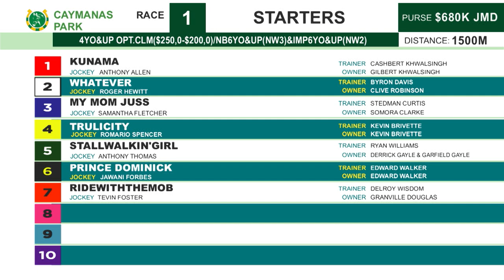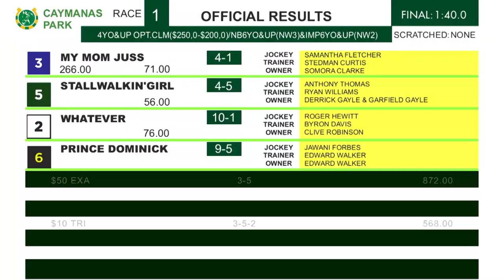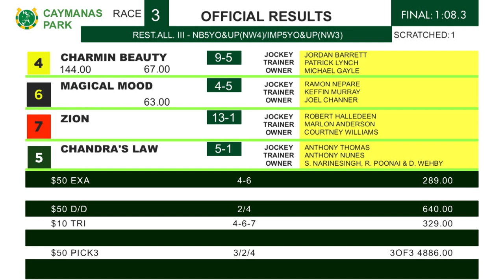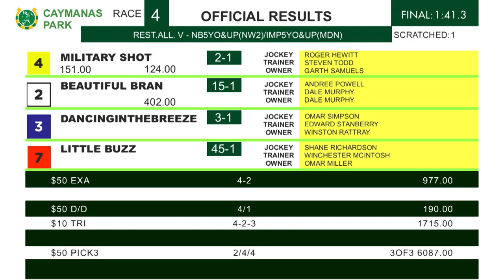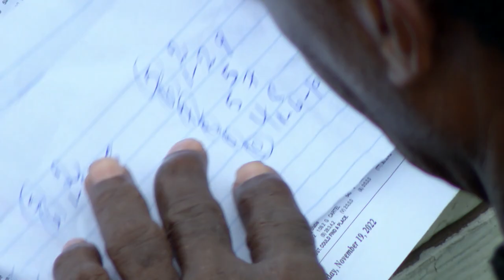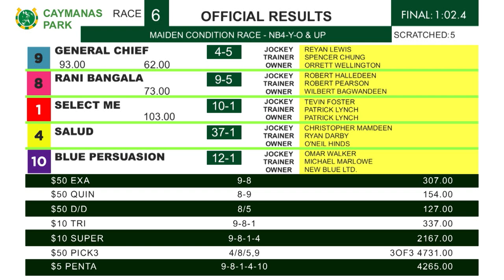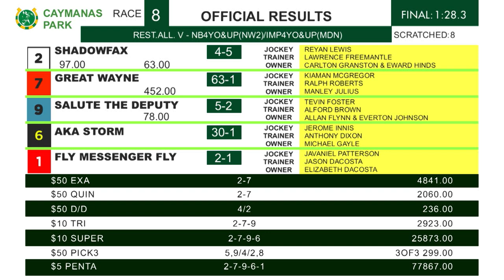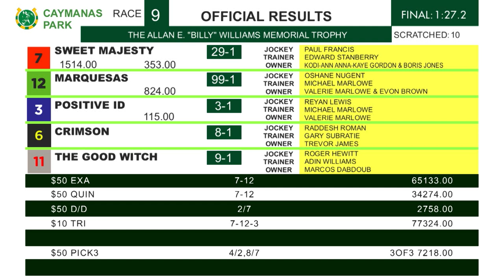Caymanas Highlights - January 23, 2023 | SportsMax TV